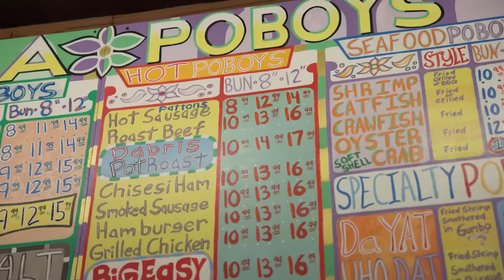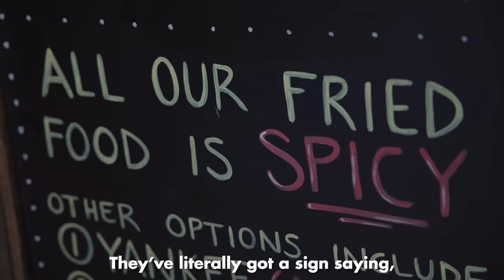Two Brits try the most famous sandwich in New Orleans!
We couldn't come to New Orleans without trying some delicious PoBoys!

Kyle Ann
TIFFANY JACOBS
Johnathon Randle
Li Winslow
Bettie Meier
Claim2Game (a.k.a isaiah gollan 20)
James Wilson
63angel
Florian Adamek
Raileigh GJ
tralalaladee
Vicky Bham
Jamedalamus
David Whitener
Reilly Willoughby
12rose3
Julian Leung
Yun Lim
Laykan Dowdy
heather owen
CitrusQuill
Gloria Kwon
lira12tan
Andi526